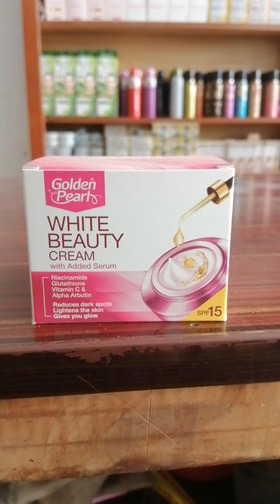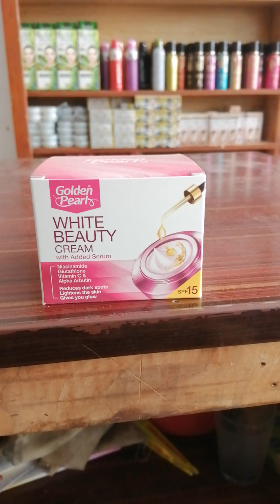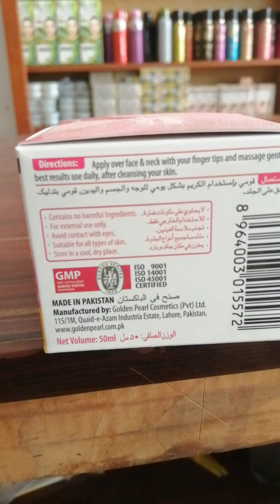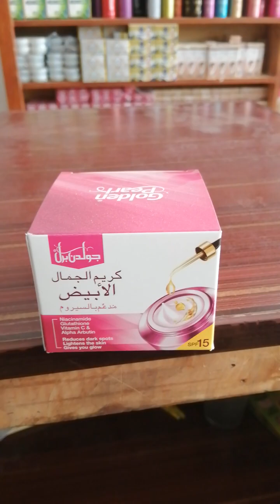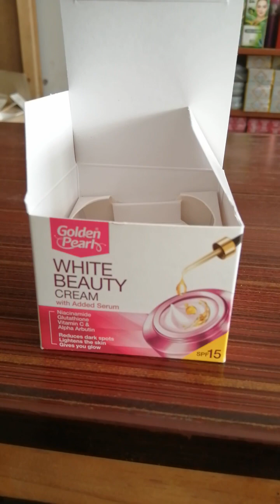White beauty cream with serum | Golden pearl white beauty cream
White beauty cream with serum | Golden pearl white beauty cream | ‎@Cosmetics179
Reduce dark spots |
Lighten the skins
Gives you glow and fairness |
Best cream ever | fair & lovely white beauty cream |